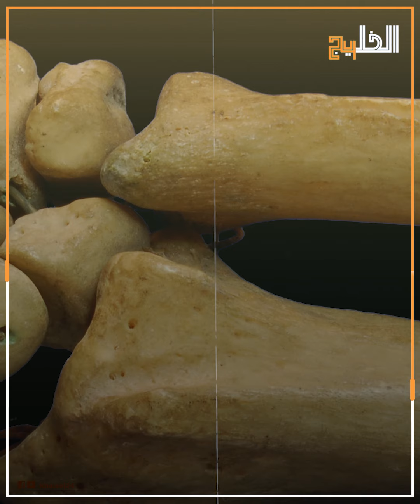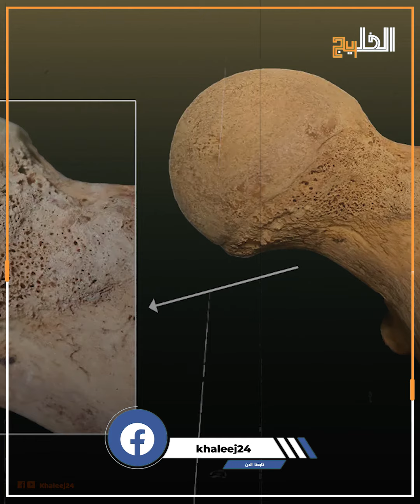مشاهد مخيفة في شمال منطقة شقراء السعودية.. أجسام متحللة في قلب الصحراء!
لحظات استثنائية فارقة، وصورة تحبس الأنفاس، تعلو مشهد مخيف شديد الغموض، كانت بطلته لقطة بألف كلمة، حَوَت في باطنها أسرار، تُثير خوف بالغ في نفوس الآمنين، أجسام متحللة في قلب الصحراء السعودية، لم تتح للشاب الذي عثر عليهم أي فرصة في أن ينأى بنفسه، وقرر أن يكشف السر الغامض على الملأ،